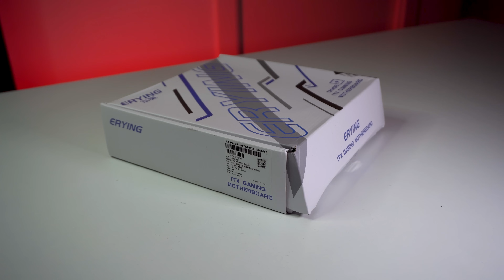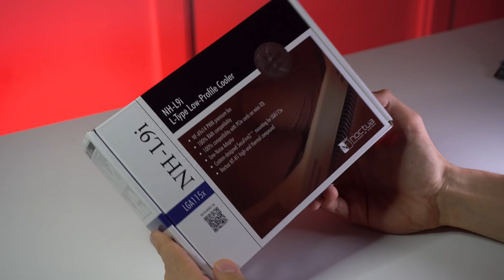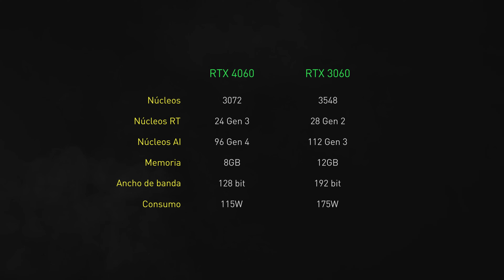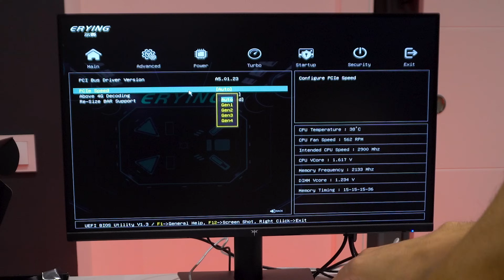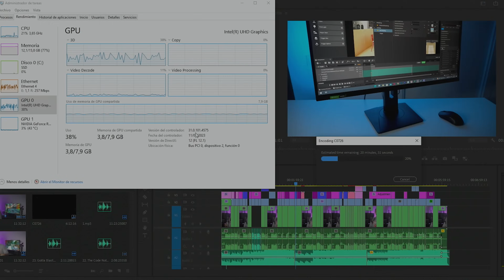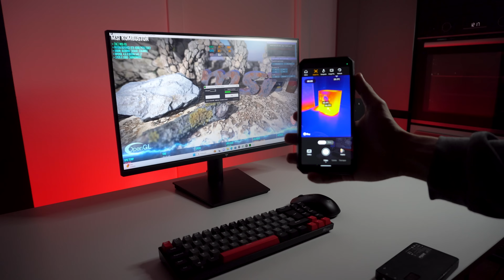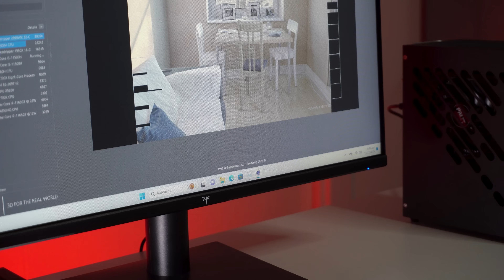El MINI PC MÁS Potente que Jamás he Montado - Rendimiento épico por solo 680€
Sin duda hacía ya tiempo que tenía ganas de volver a traer un clásico al canal, un pc mini montado por nosotros eligiendo los mejores componentes calidad precio y consiguiendo una máquina con un rendimiento envidiable.

Enlaces
Placa base y Procesador i5 (El que yo he usado)
Placa base y Procesador i5 de 12 Gen (Mejor opción)

¿Dónde encontrarme?

Periféricos:

► Monitores - 2 x LG 27gl850-B 1440p 144hz

00:00 El Objetivo
00:45 Componentes
04:17 MOD de la Fuente
05:03 Caja y Montaje
06:20 Problemas
07:06 Rendimiento
09:59 Temperaturas
10:59 ¿Mejoras?